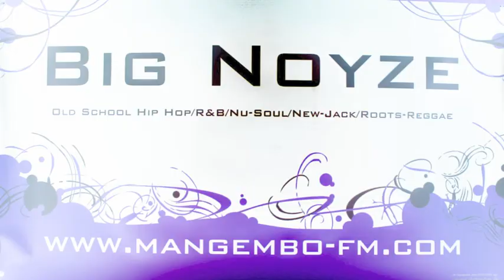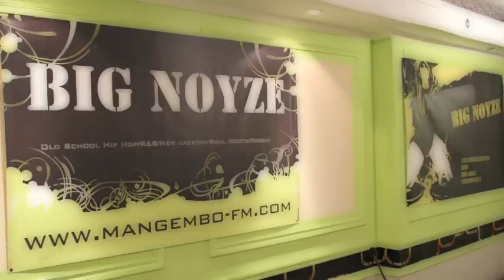BIGNOYZE sound system.m4v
présention du bignoyze sound system